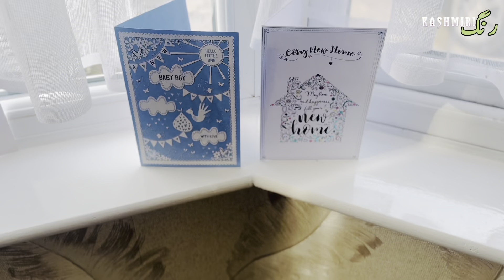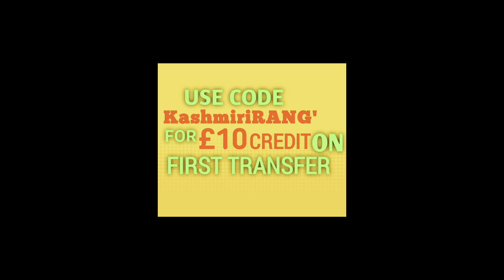MET MY NEPHEW FOR FIRST TIME || BABY HARIS NAIF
VISITED THE NEWBORN || FAMILY VLOG